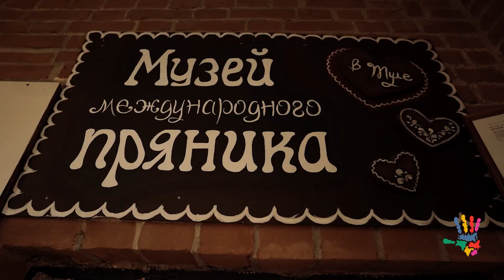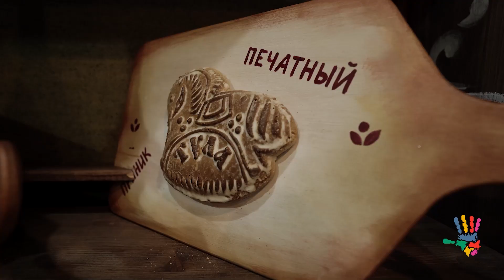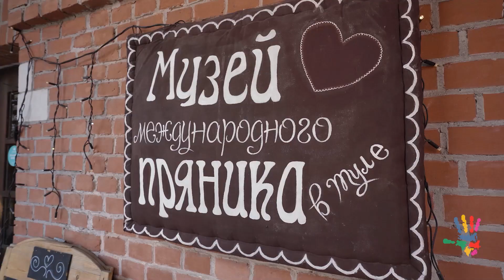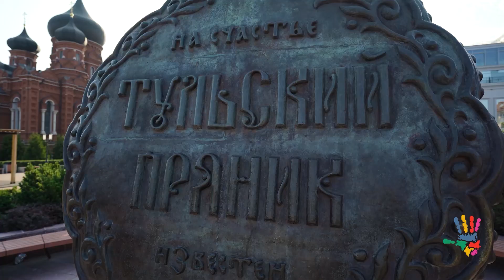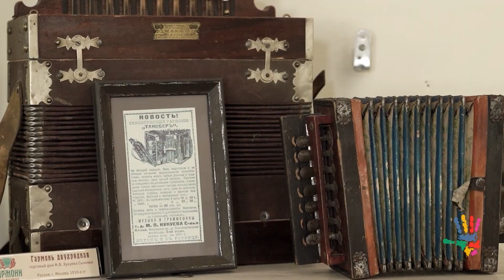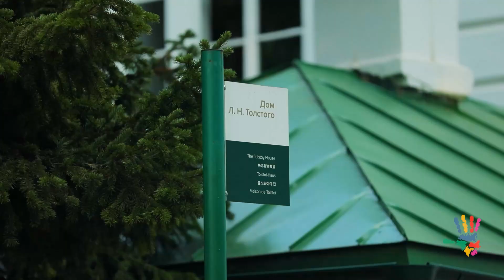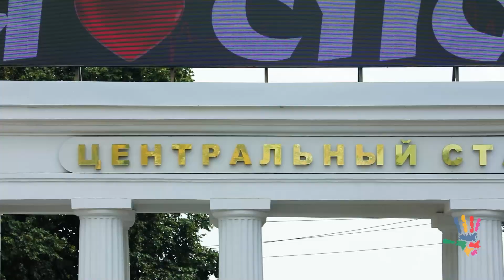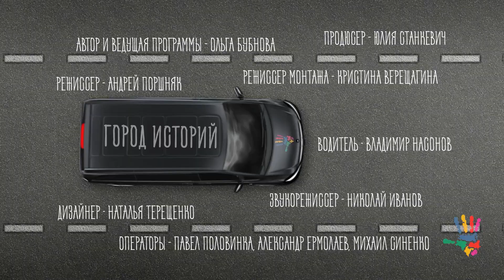Гармонь, самовар и пряник: чем блеснула Тула? Город историй. Выпуск №13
Город самоваров, гармоней и пряников, один из старейших промышленных центров России и столица русской смекалки – Тула!

Как отличить пряник ручной работы от фабричного? Почему тульский самовар растапливают шишками? И что нужно, чтобы правильно сыграть свадьбу? Узнаете из нового выпуска проекта «Город историй».

00:00 - О чем выпуск
01:21 - Мастер-класс по выпечке тульского пряника
02:03 - Когда появился тульский пряник
07:35 - Почему Тула считается родиной самовара
09:15 - Секреты чаепития из тульского самовара
12:48 - Тульская гармонь: история и производство
16:49 - Почему без гармониста не начинали свадьбу
19:21 - Почему кирпичники были привилегированным сословием
20:56 - Мастер-класс по гончарному искусству